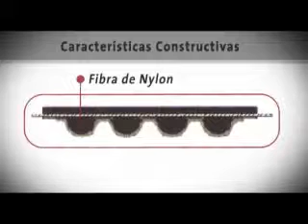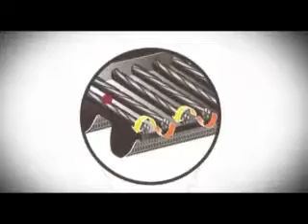Gates Corporation - Correas sincrónicas y dentadas averiadas - Español